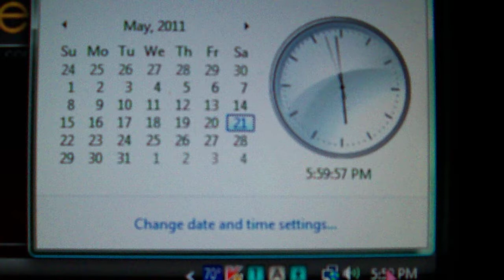May 21, 2011 6:00 P.M.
Next stop: December 21, 2012.